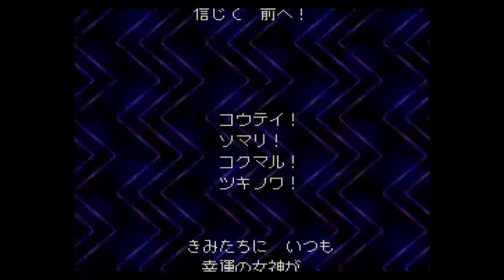#26【実況】MOTHER2(マザー2) ギーグの逆襲「おとなもこどもも、おねーさんも」